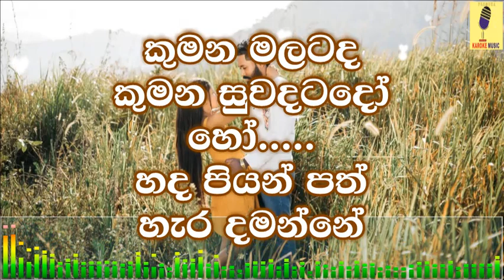Pama Wee Pipunu Mal Suwadai Kasun Kalhara Karaoke Without Voice